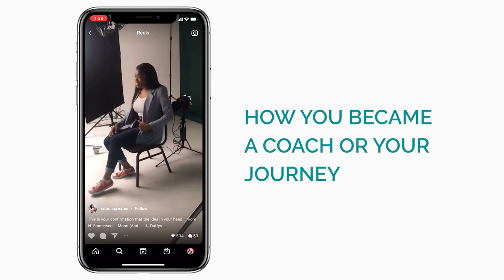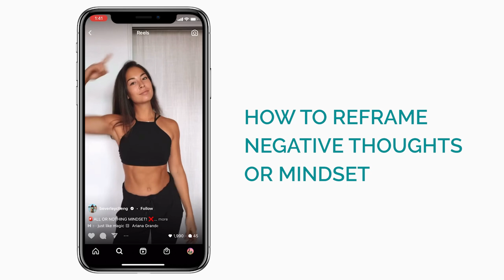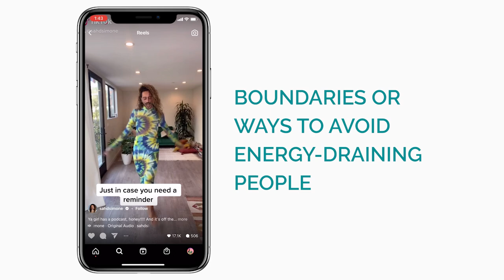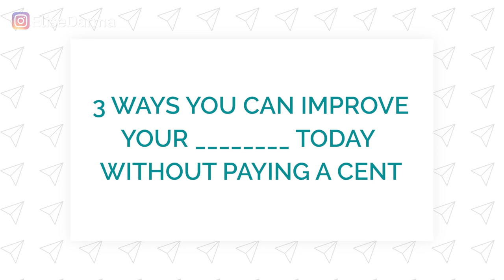Instagram Reels Content Ideas - for COACHES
Instagram Reels Content Ideas - for COACHES // Steal these 5 Reel ideas for your coaching business to boost your visibility and grow your business for free on Instagram.

1. Work directly with me and my team.

If you’re a busy business owner who believes in the power of Instagram marketing and just wants the strategy done for them by my agency team, sign up for the Show Me The Strategy! Instagram Growth Package. It includes an Instagram Strategy Guide and 60 minutes of face time with me (to ask any questions or have you team be trained on running your account).

2. Watch my FREE Instagram masterclass.

Discover how to gain 1,000 Instagram followers in 30 days – but better yet, actually monetize your following to get more leads, client and sales to your business (online or local).

00:00​ Intro
00:45​ Reel Idea #1: Story
01:34 Reel Idea #2: A Reframe Tip
02:48 Reel Idea #3: Setting Boundaries
03:32 Reel Idea #4: Motivation
04:18 Reel Idea #5: 3 Ways To Improve Without Paying $
05:20 300 Video Ideas for your Business